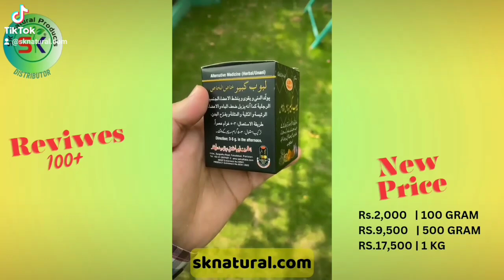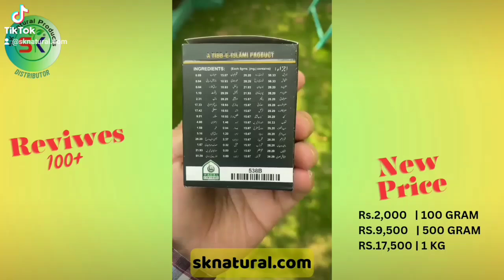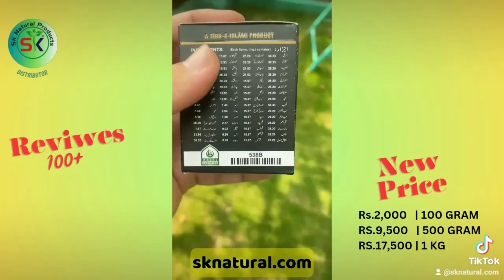Laboob-e-kabir khas ul khas | Ashraf | Review by Sknatural.com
Introducing Laboob-e-Kabir Khas ul Khas by Ashraf Laboratories - now in a fresh, new packaging while maintaining the exceptional quality you've come to trust. Packed with potent herbal goodness, this formulation is a testament to our commitment to your well-being. Available in convenient sizes: 100g for Rs. 2000, 500g for Rs. 9500, and 1kg for Rs. 17500. Elevate your holistic health journey with this revered herbal gem. Explore more at sknatural.com